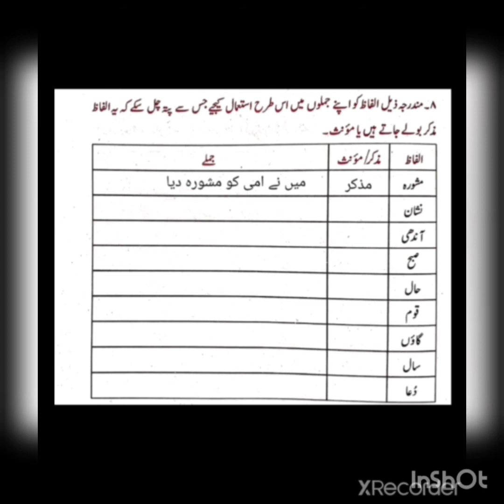Class 7_Urdu Grammar_lecture (23rd April)مذ کر/ مؤنث